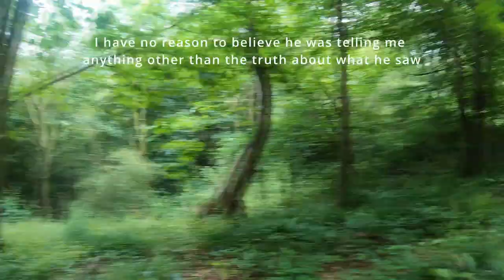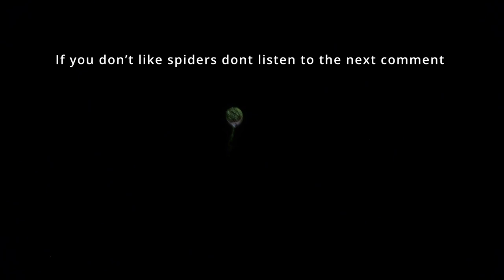Truth Proof - Half human, Half Dog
A suureal encounter for a man who was waiting at the bus stop near Danes Dyke.

Paul Sinclair shares his accounts of unusual and strange happenings in an around East and North Yorkshire.